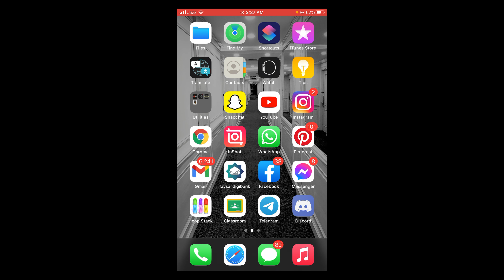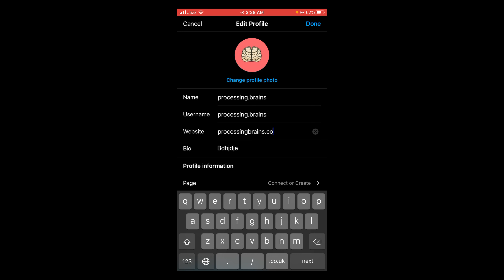How to Add Social Links on Instagram (2021)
Learn How to Add Social Links on Instagram. It is simple process to add social media links in instagram bio, follow this video.

0:00 Intro
0:05 Add Social Links on Instagram